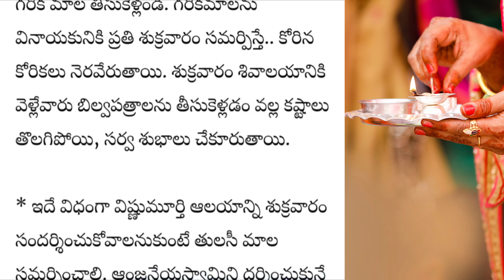జీవితం శుభకరంగా, మంగళకరంగా, సంతోషంగా సాగాలంటే లక్ష్మి కటాక్షం ఉండాలి |నిత్యసత్యాలు - 6 | గృహ నియమాలు